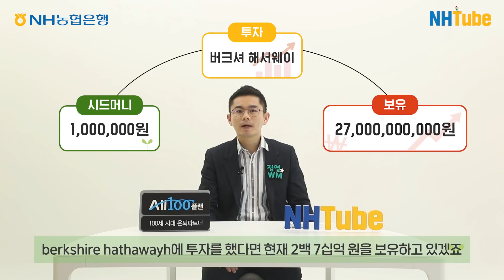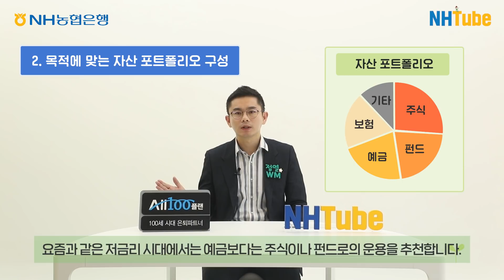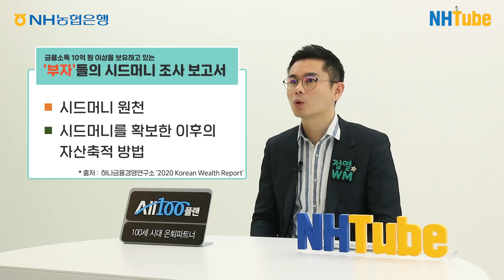[NH농협은행/NH소식] 돈을 다루는 발전적 아이디어! 돈.다.발. #1 시드머니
자산관리 잘하고 싶지만 어떻게 해야할지 막막하시나협?
NH농협은행 NH All100자문센터에서 알려드릴게협!
첫번째 시간☝ 시드머니~

시드머니! 생소하시죠?
알고보면 쉬운 시드머니,
시드머니가 무엇인지부터 시드머니의 중요성까지
이해가 쏙쏙! 되는 영상 지금 함께해협!